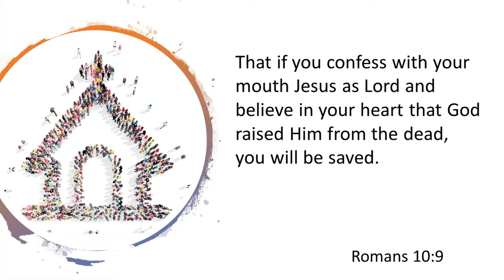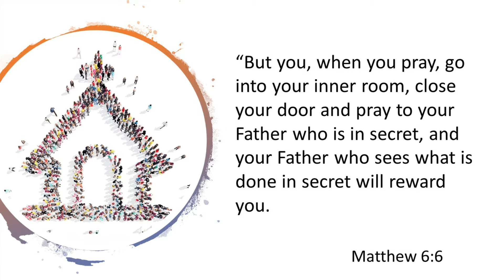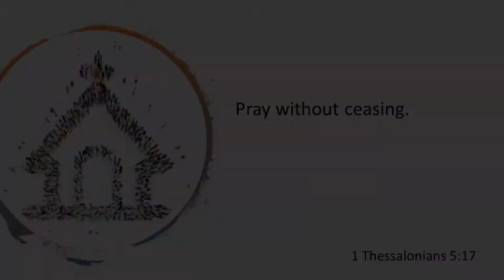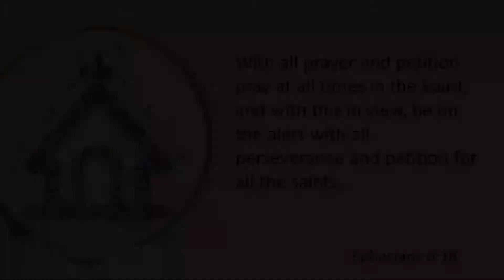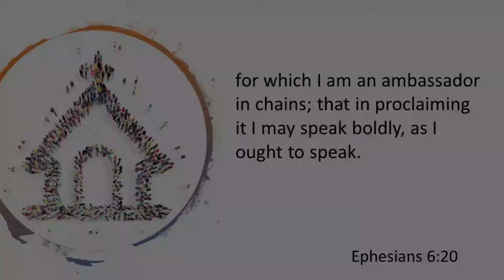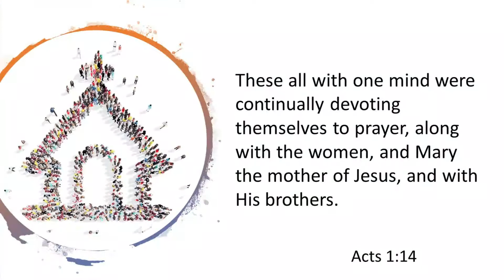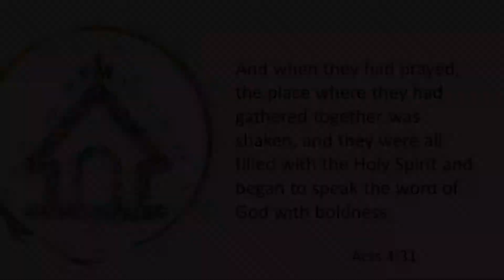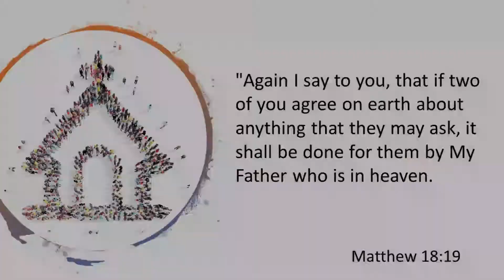Re-Learning Church: Prayer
Relearning What Churches Do... PRAY

What is a church supposed to do? Some will say we are to be like Jesus and act like Jesus. That is true, but how? What do we do? One thing we do is pray. In fact, learning to pray has more to do with being like Jesus than anything.

This message is on the three ways to pray. You will learn how one way of prayer prepares you for the others.

How is your prayer life? Let’s learn to do this together.